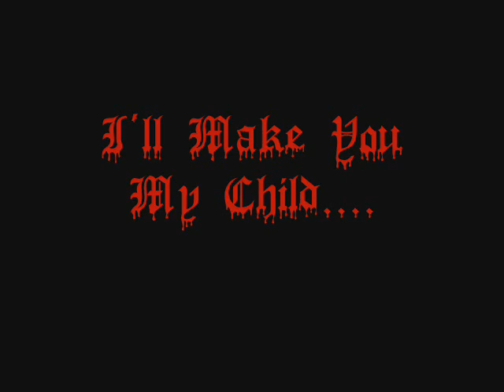Mugen Horror Movie Epilogue Part 4 - Realm of Fire AKA Scorpion's Throne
Sorry for taking so long to post I had to rest up for this.  But any,  Freddy failed for the 4th time??? WTH!!!  Freddy better shape up or get cast because the man in red is not pleased by his defeat.  The Bane Is winning and if he wins 2 more times then The Man In Red Is ready.  But anyway enjoy this 4 part match right here enjoy!  See you in Part 5